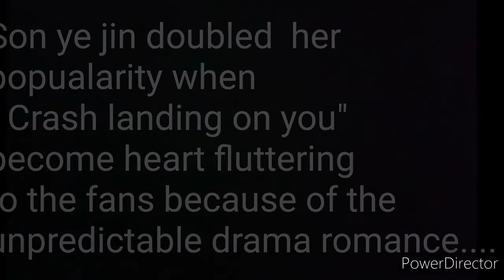Son ye jin😍😍WHY SO SLIM AND BEAUTIFUL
Beauty secrets..💋💋💋💋